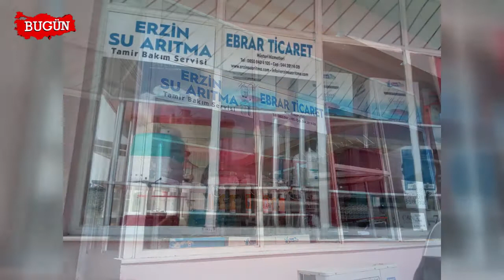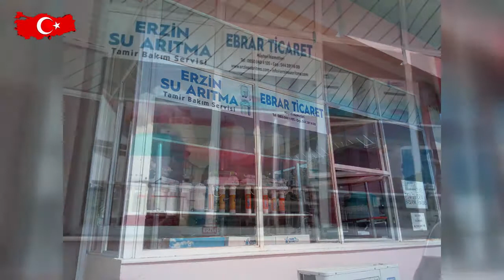ERZİN SU ARITMA SİSTEMLERİ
Sağlıklı hayat için su elzemdir. Hatay Erzin’de bulunan, 'Erzin Su Arıtma Sistemleri' de bu şiarla faaliyetlerine devam ediyor. Firma Yöneticisi Kübra Özer ve Firma Sahibi Hacı Duran, 'Bugün Kobi Özel' ekibinin sorularını yanıtladı.